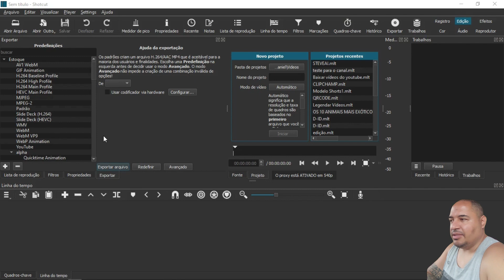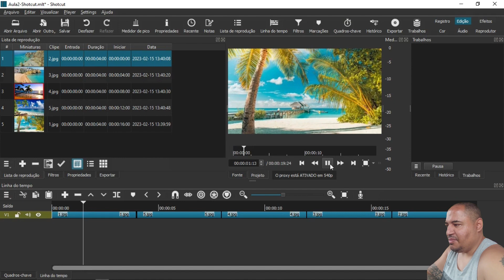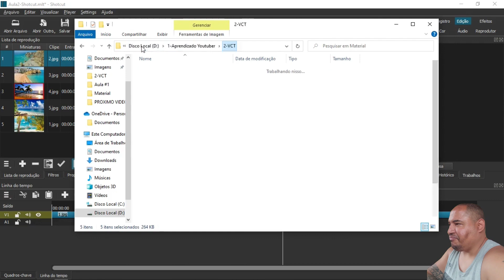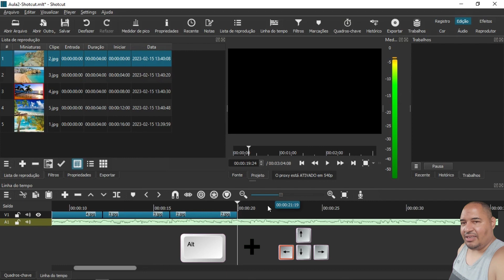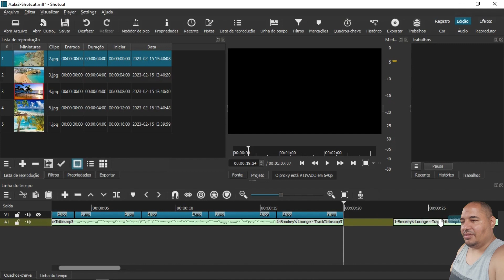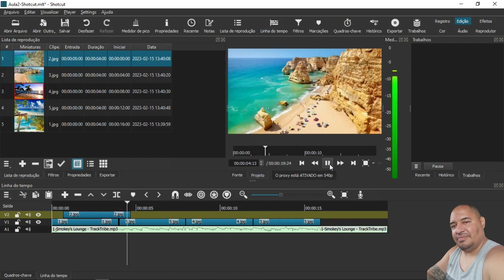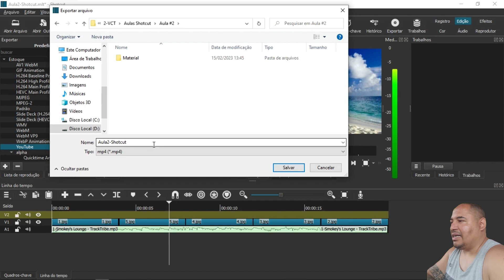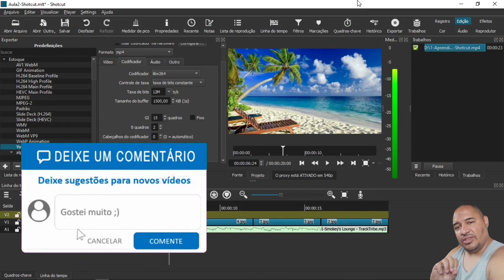TUTORIAL SHOTCUT - AULA#2 - EDITANDO E EXPORTANDO VÍDEOS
Olá!
Nessa Aula 2 sobre o Shotcut, faremos um breve vídeo e mostraremos como organizar o vídeo, incluir uma música (áudio) e fazer corretamente a exportação desse vídeo!

SHOTCUT é um editor de vídeo livre e de código aberto para Windows, Mac e Linux. Ele oferece recursos avançados de edição de vídeo, como múltiplas trilhas, filtros, sobreposições, transições, títulos e muito mais. O Shotcut também oferece suporte para a importação e exportação de arquivos de vídeo e áudio nos formatos mais populares, incluindo MP4, AVI, MOV, WAV e muito mais.

Então assiste o vídeo até o final para não perder nada!

E deixa nos comentários se tiverem alguma dúvida ou sugestão!

Se você gosta dos vídeos e das soluções que trago aqui, você pode me ajudar a continuar trazendo mais conteúdo de qualidade.
Para isso basta clicar no "VALEU DEMAIS" e escolher qualquer quantia. Dessa forma você estará contribuindo muito para o crescimento do canal!

Iniciando hoje essa jornada em busca de facilitar a sua vida no que se refere a diversos temas relacionados a informática.

Aqui você irá aprender dicas e ver tutoriais sobre Windows, Office, Canva, Shotcut, Android e muito mais!

O foco aqui é resolver o seu problema tecnológico!